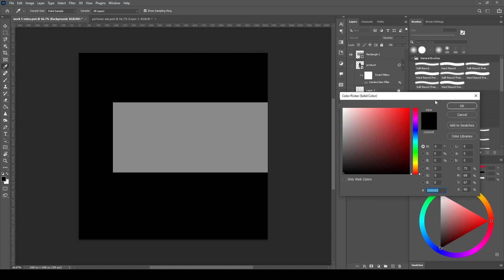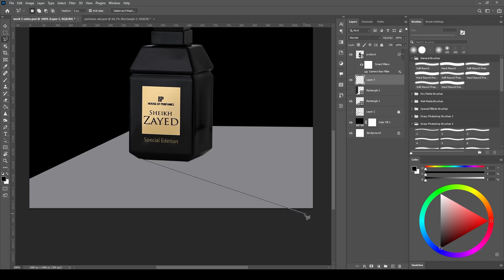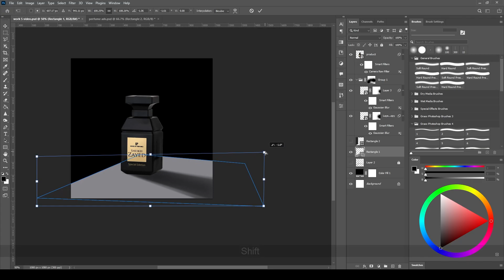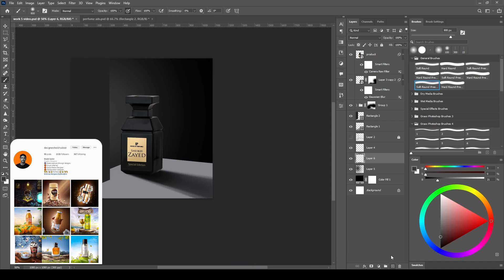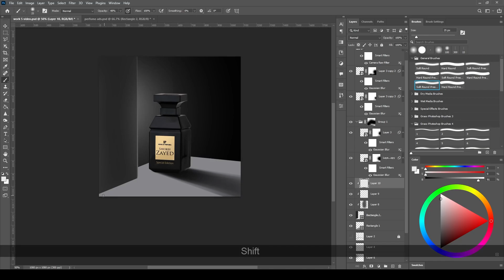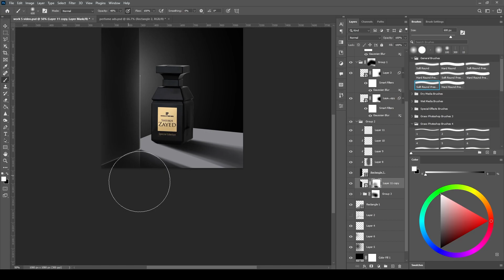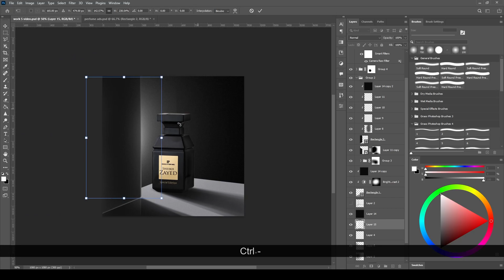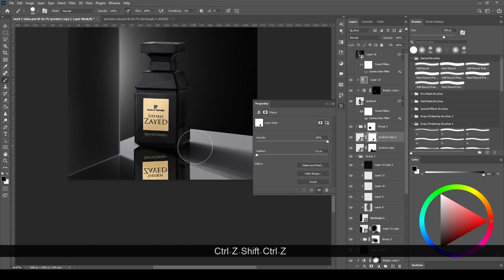Perfume product manipulation full tutorial | photoshop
Design by psdbook, PSD book, designer Sheikh Sabbir.

Name: Perfume product manipulation
Software: Photoshop

Genre Music: Hip Hop - Boxe - Workout

photoshop, compositing photos, socialmediadesign art photoshop tutorial,